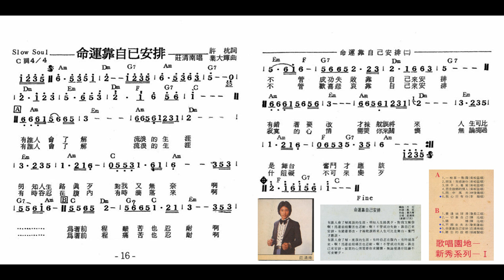命運靠自己安排-莊清南(許杭作詞 葉大輝作曲))原唱&歌詞&曲譜2K